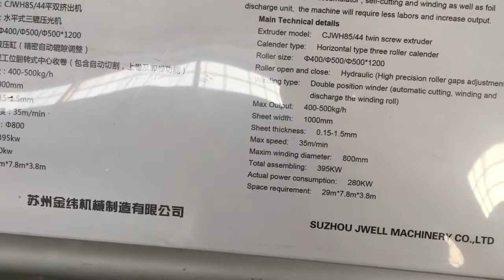Dryer free parallel twin screw PET sheet line